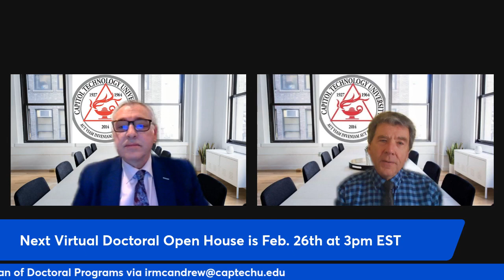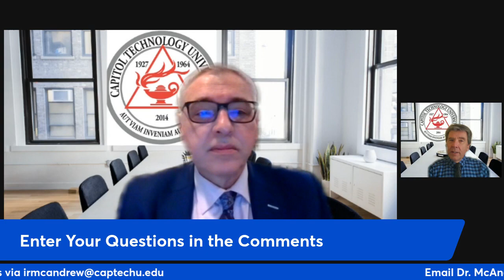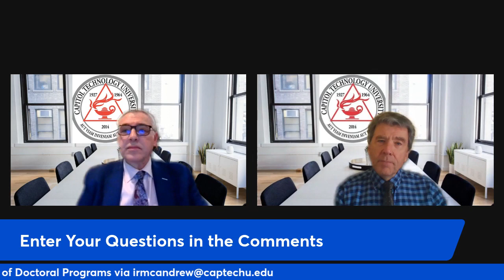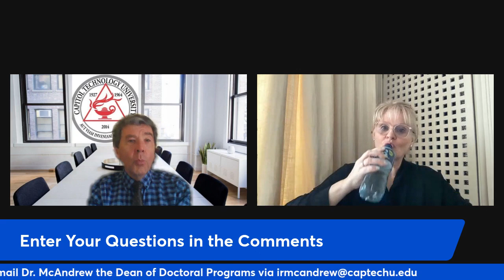Online Doctoral Degrees at Capitol Technology University Discussions with Dr. McAndrew and Dr. Aiken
Capitol Technology University's President, Bradford Sims, host a 30 minute live overview of the university's online doctoral degrees designed for full-time   employees.  Dr. Ian McAndrew, Dean of the Doctoral Programs and Dr. Mary Aiken, Department Chair of Cyberpsychology discuss details.